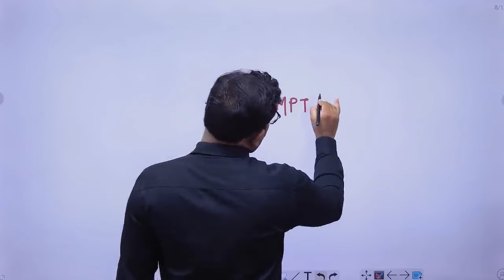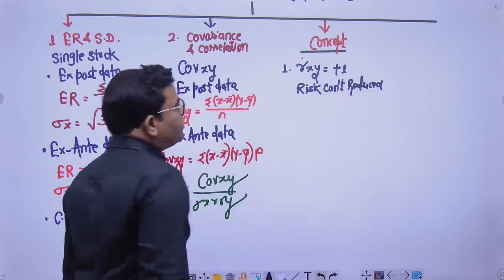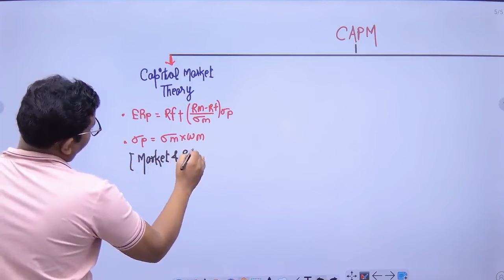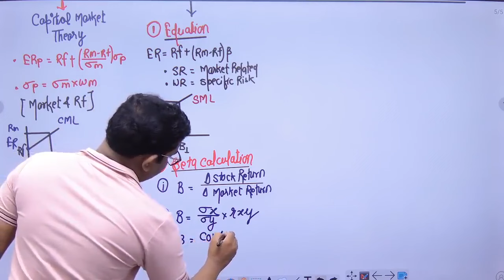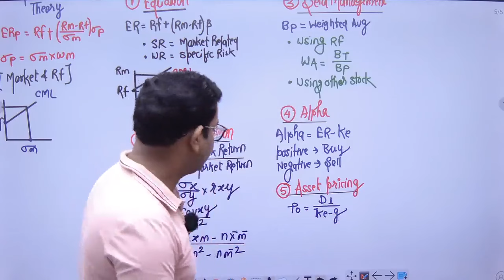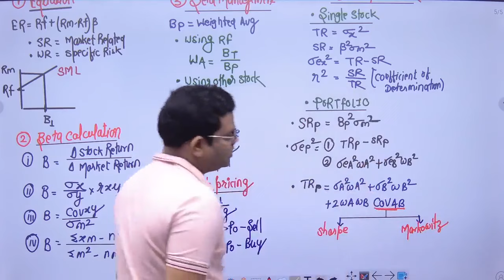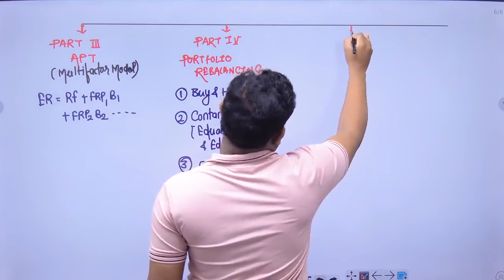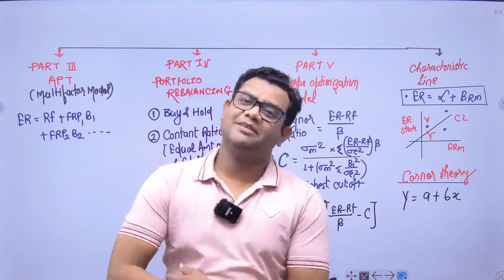Portfolio Summary with Charts CA Final AFM May 2024